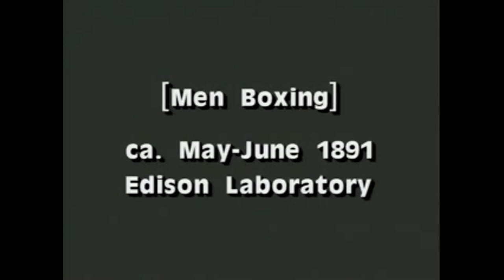The Start of Film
From the Lumier brothers to George Melies